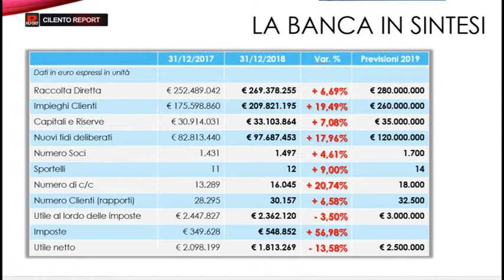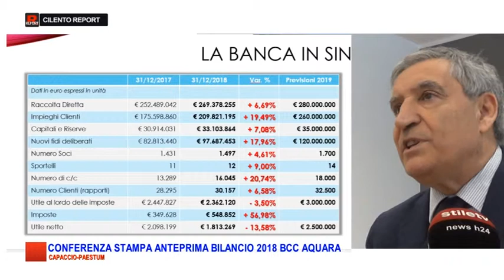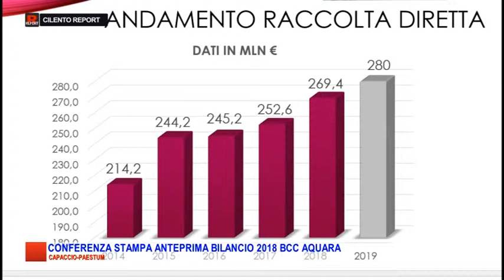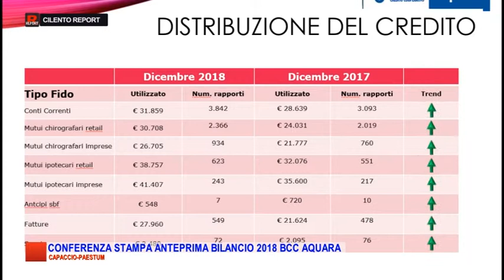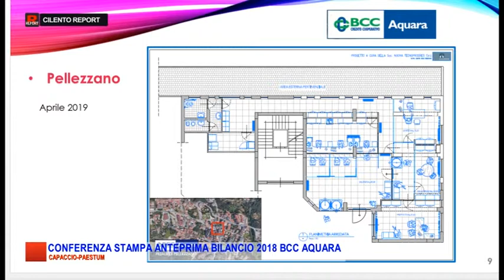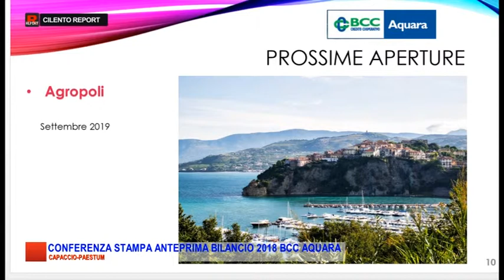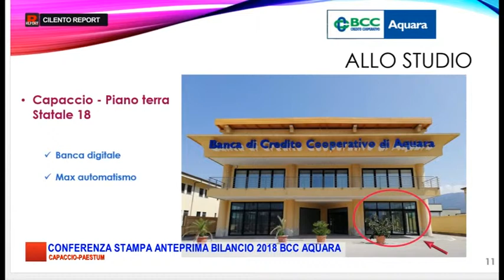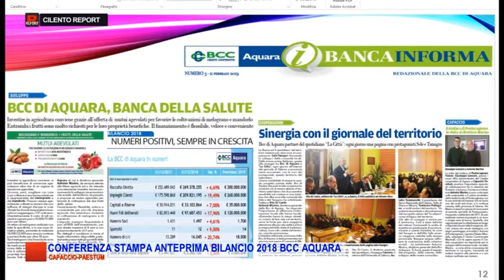CILENTO REPORT BCC AQUARA ANTEPRIMA BILANCIO 2018